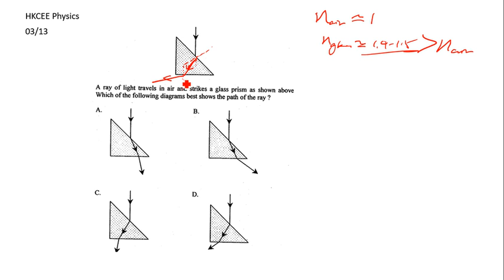HKCEE Physics 03 13